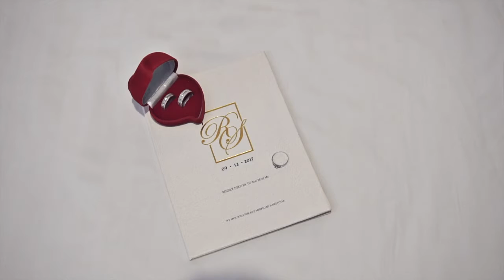Alexo Pictures - Stella & Ricky Wedding Films